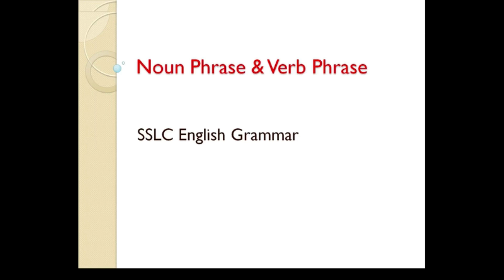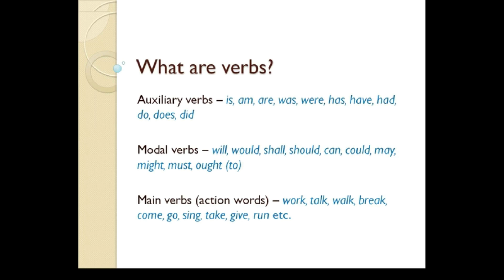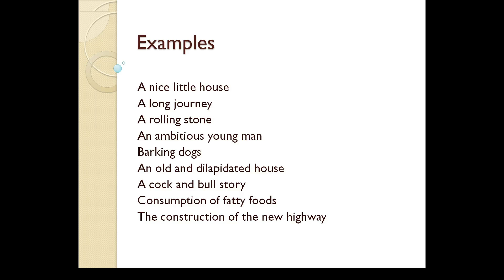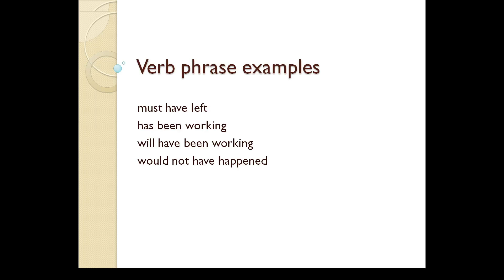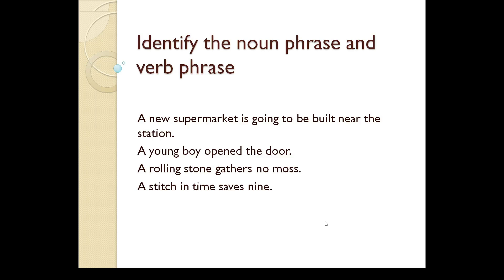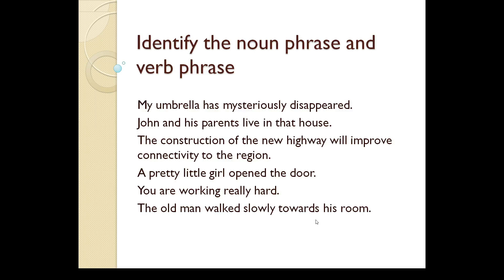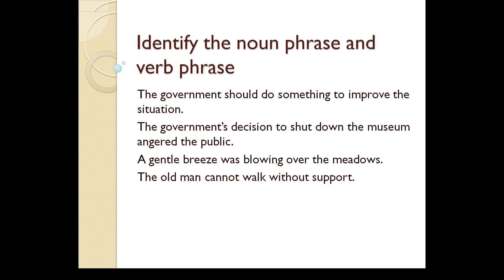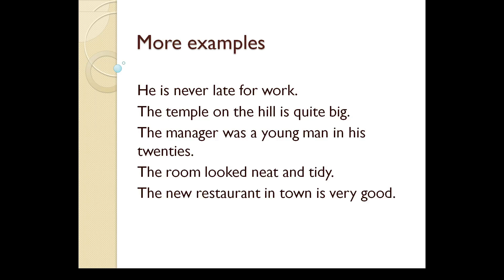SSLC English Grammar Noun Phrase and Verb Phrase Malayalam Class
This grammar video explains the difference between noun phrase and verb phrase and also teaches how you can identify a noun phrase and a verb phrase.
Watch our English grammar videos in Malayalam to learn English grammar and speaking.